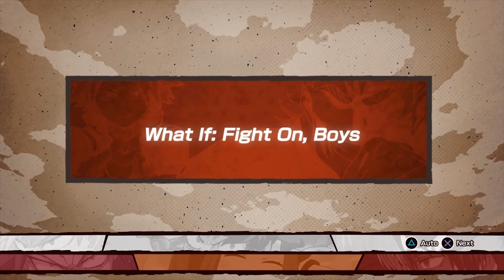FIGHT ON BOYS AND GIRlS - Let's Play My Hero One's Justice - Part 5